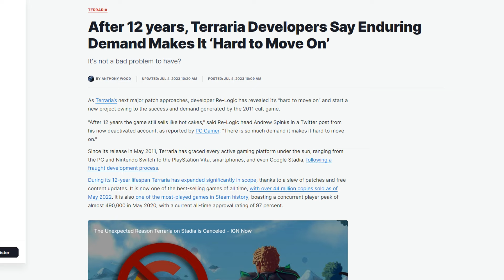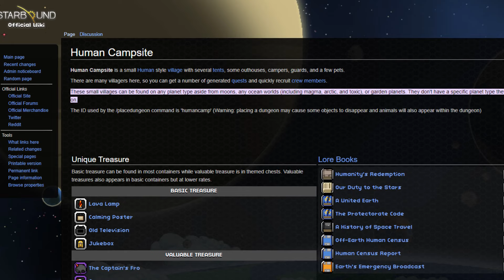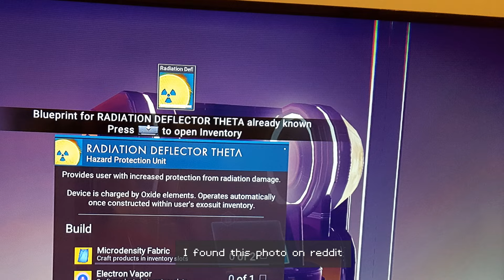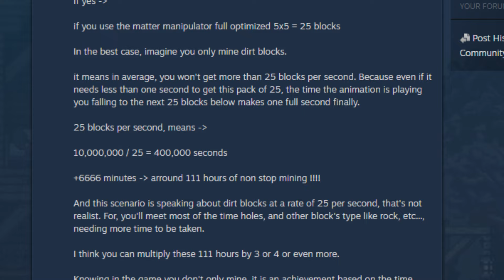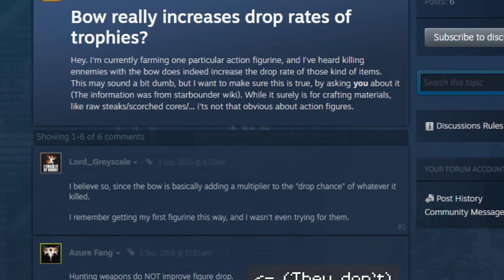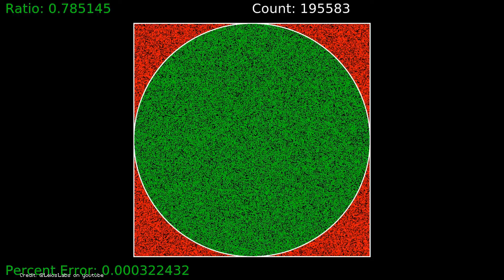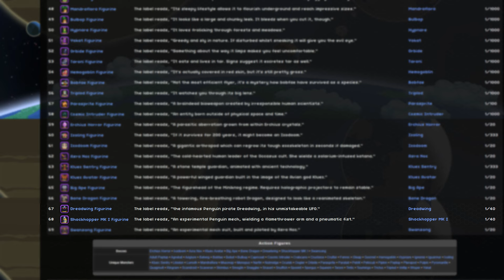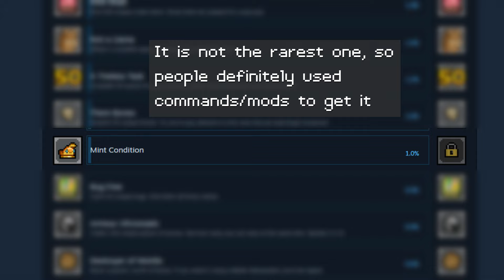The Hardest Achievement in Gaming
In this video, I torture myself trying to get the highly unbalanced, arbitrary-chosen achievements of a forgotten game.

Sorry if my thumbnail seems misleading, but for the Parasprite action figure, if you have event A (finding the USCM Ship) with a chance of 0.017/1 (1.7%) and event B (dropping an Action Figure from a Parasprite) with a chance of 0.01/1 (1%), then the chance of both A and then B happening is 0.00017 if my math is right! Which it might not be,  since I am terrible at math.

Leio's Labs: What is Monte Carlo?